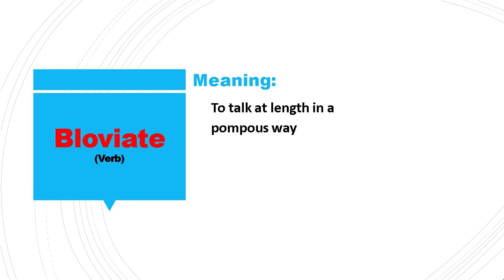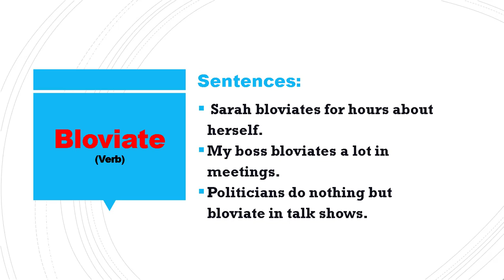Daily vocabulary | Bloviate Meaning | Vocabgram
Daily Vocabulary: In this lesson, I have explained the word “Bloviate” with examples. Learn this English vocabulary word and use it in your daily conversation. It will help in improving your English Fluency.

Meaning:
To talk at length in a pompous way
Examples:
 Sarah bloviates for hours about herself.
 My boss bloviates a lot in meetings.
 Politicians do nothing but bloviate in talk shows.